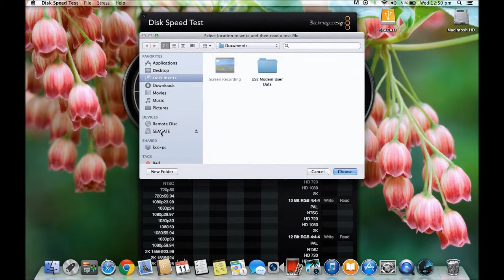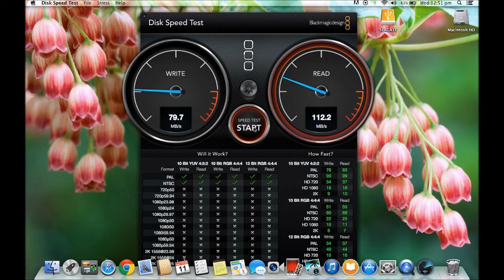Seagate Slim Portable Drive Speed Test